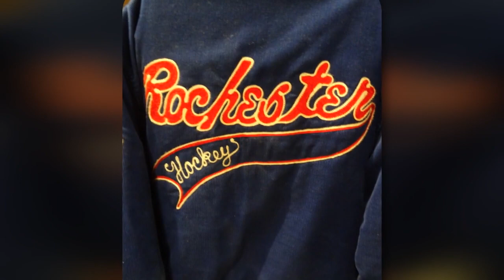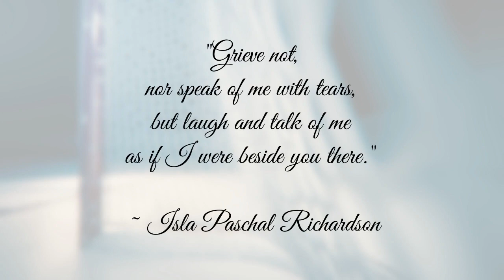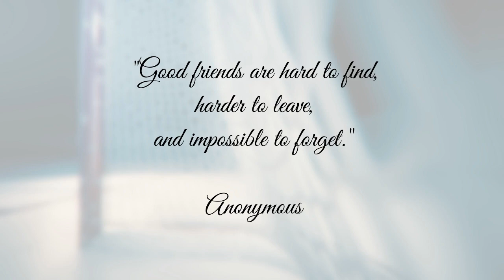Bartolomeo & Perotto Funeral Home